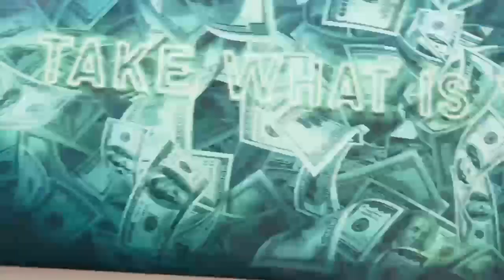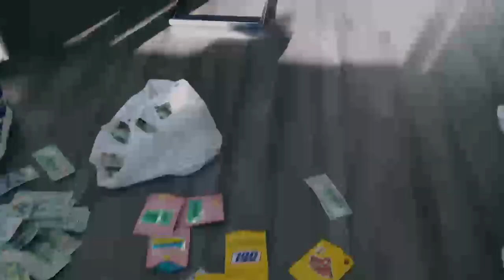LeaninLo - Purple Brand Freestyle Ft Duce Blazee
Leanin Lo teams up with Duce Blazee To Bring You Guys Purple Brand Freestyle Prod.By PaqBoyGrazi  Off his latest project "Broken Promises"

Shot/edited by @Flamingyon